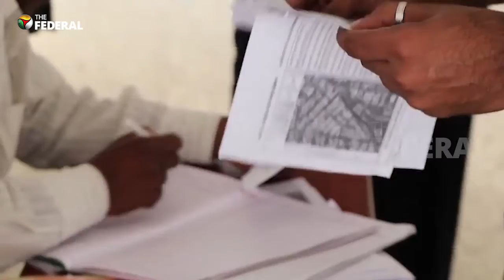Karnataka Assembly to take up Anti-Conversion Bill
The Anti-Conversion Bill is set to be tabled in the Karnataka Assembly. The  BJP led government is set to table the bill but the minority Christian community in the state is much against it since they feel it will threaten them further.

Anti-conversionbill#christiancommunity#karnatakassembly#BJPgovt